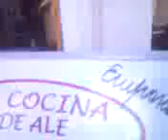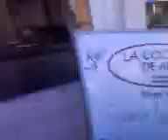rumbo a la casa de la breem :D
JAJAJAJAJ QE MANERA DE JODER :) jaja